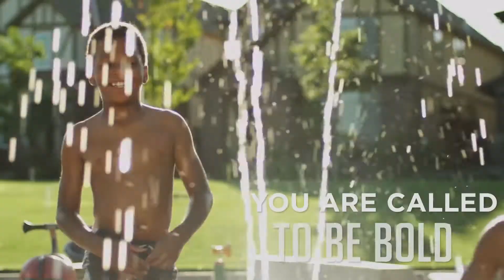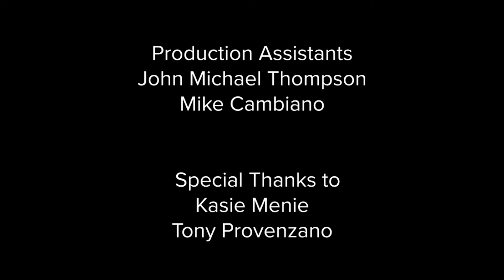Patriot Festival & Country Music: Events in Eastern OK | June 2018 | Bravado Wireless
Hear about the Annual Patriot Festival in Coweta, Muskogee Night Hoops, Make Music Muskogee, River City Players, Lake Watch, Muscogee Nation Festival, and more in The Bravado Buzz Episode 2 for June 2018.

Hosts: Eric Shannon & Nate Overton

Bravado TV proudly provides coverage of games and events in Eastern Oklahoma. We are dedicated to supporting the local communities within the areas we are privileged to serve.